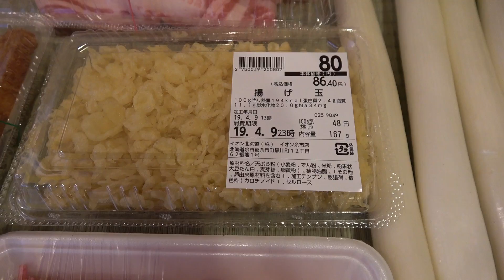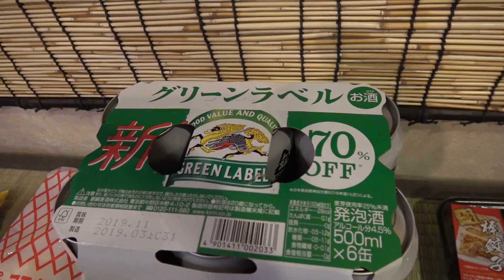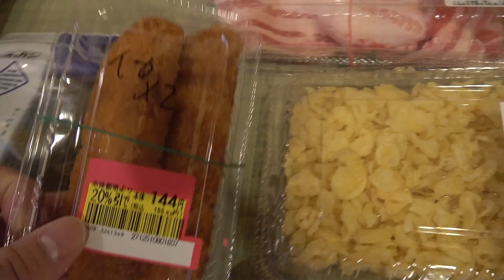お買い物日記 １９年４月１０日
今日はビッグたこ焼き。